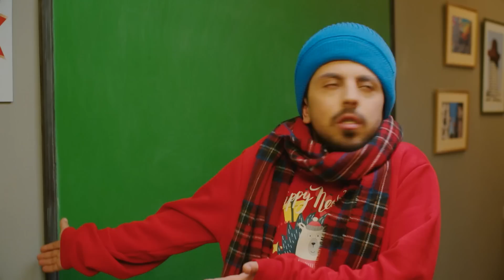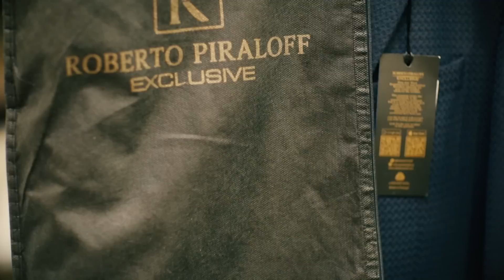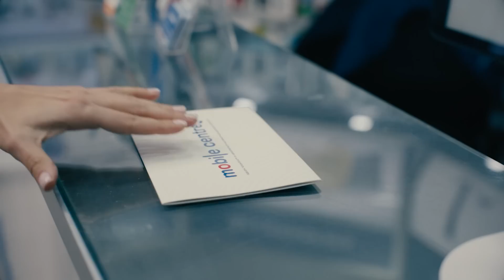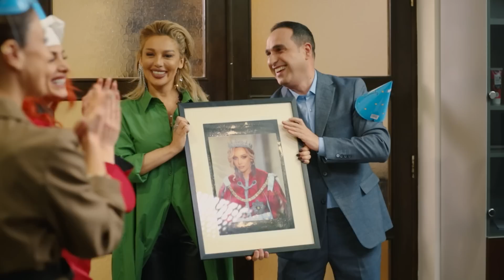+- 23 / Սերիա 11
+-23